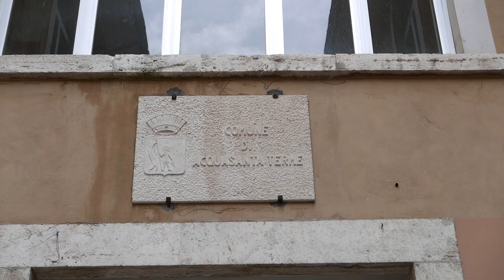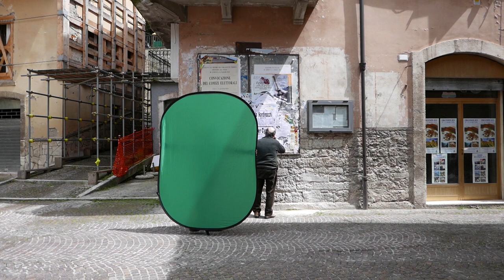Tenace Acquasanta Terme